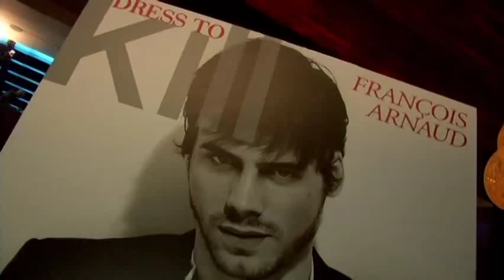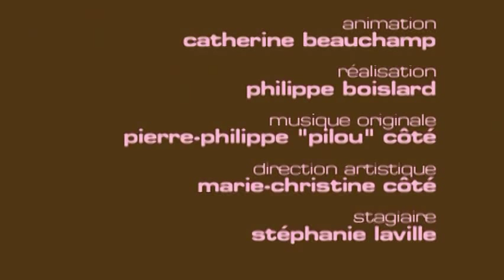Le lancement du spécial cinéma du Magazine Dress to kill.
Le Dress To KILL Magazine lance pour l'automne un spécial cinéma qui présente une nouvelle génération d'acteurs québécois. Écoutez Monia Chokri, Niels Schneider, Magalie Lépine-blondeau, Sébastien Huberdeau et Marc-André Grondin s'exprimer sur leur plus beau mariage mode et cinéma.